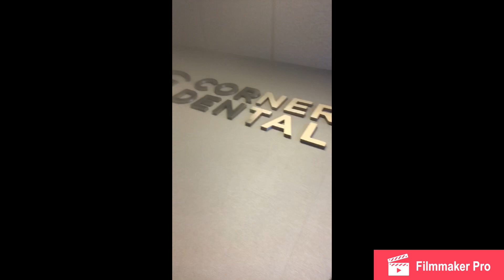Daily Vlog😉❤️ ||• How My Day Went•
There Is Plenty More Videos On Th WAY 🤞🏽‼️ I Love All My Supports & My NYNY GANG🤟🏽❤️ Remember To Like 👍🏽& Subscribe , Hit The Bell 🔔 For My Notifications & I Hope Y’all Liked My Video 😊